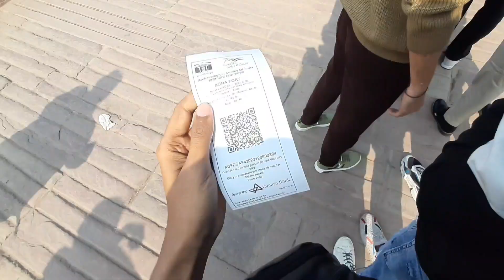Agra Redfort ❤️ - Mustafa Shaikh Vlogs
Vlogging Setup

1: Action Pro Full Setup for moto vlog all pack including

2: Mic

3: Helmet

Hi my name is mustafa i am vlogger i like travel and explore
the world.

Pehle Hi Din Plan Change | Mumbai To Kalaburgi | Sohel Ki Shadi Ep. 1 | Mustafa Shaikh vlogs

My previous trip and vlogs.

Outro:-
Be happy in your life and keep smiling with your eyes 😇
Jab insan apni ankho se muskurata hai tab wo suche dil se muskura raha hota hai:)